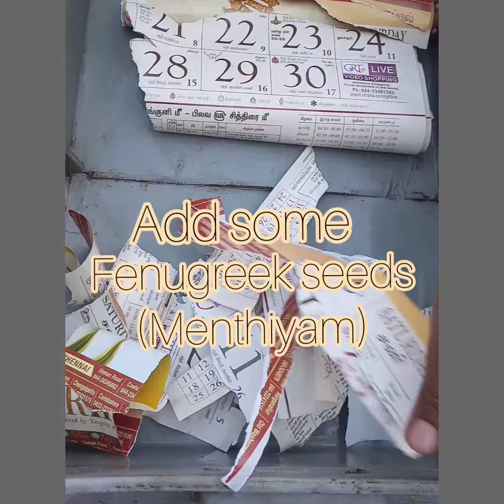how to make a paper mache volcano